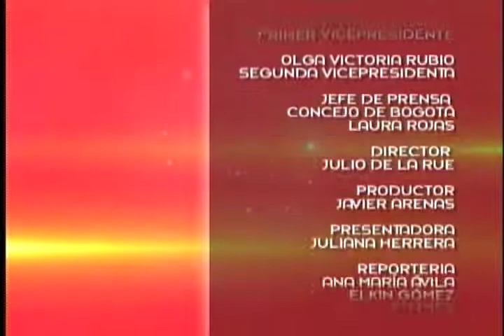Debate sobre educación con el Concejal Celio Nieves Herrera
El programa de televisión de debates "Directo al Punto" del Concejo de Bogotá, realizó en días pasados un debate con algunos concejales de Bogotá sobre la calidad de la educación en los colegios del Distrito, el concejal Celio Nieves participó y expuso sus ideas sobre el tema.